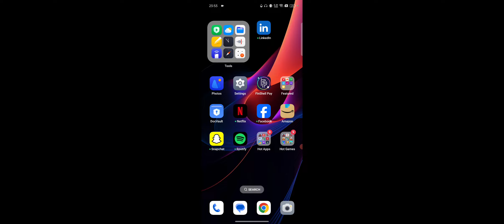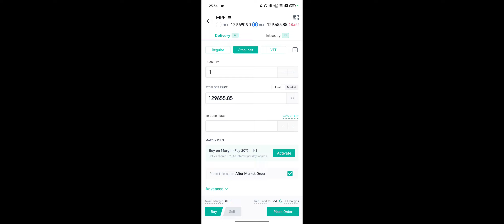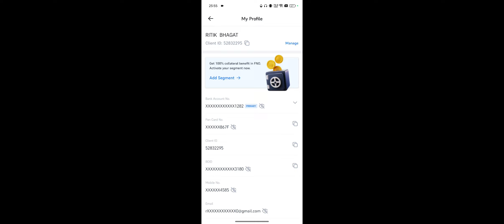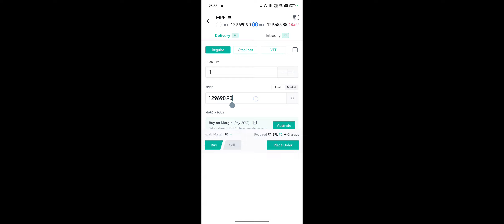5Paisa App StopLoss And Target Kaise Lagaye, Basic Options Trading For Beginners in 5Paisa